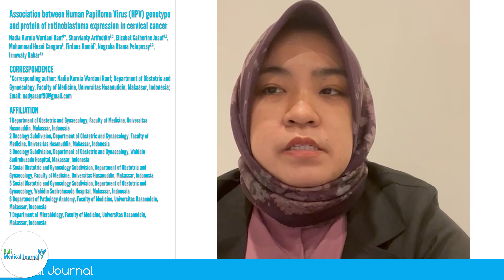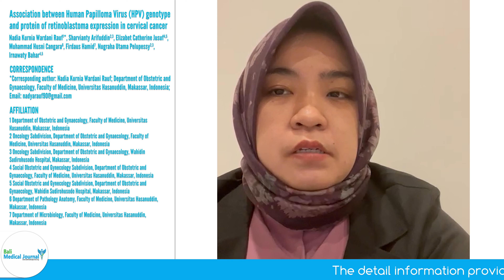ABSTRACT OFASSOCIATION BETWEEN HUMAN PAPILLOMA VIRUS (HPV) GENOTYPE AND PROTEIN OF RETINOBLASTOMA...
Bali Medical Journal is published by DiscoverySys-Canada and managed by Intisari Sains Medis (Inc). it's open access; peer-reviewed journal aiming to communicate high-quality research articles, reviews and general articles in the field of Bali Med. J. publishers articles that encompass all aspects of basic research/clinical studies related to the field of medical sciences. The Journal aims to bridge and integrate the intellectual, methodological, and substantive diversity of medical scholarship, and to encourage a vigorous dialogue between medical scholars and practitioners. The Journal welcomes contributions that promote the exchange of ideas and rational discourse between practicing educators and medical researchers all over the world.

This video describes about abstract of journal with title "Association Between Human Papilloma Virus (HPV) Genotype and Protein of Retinoblastoma Expression in Cervical Cancer".

AUTHOR
Nadia Kurnia Wardani Rauf1*, Sharvianty Arifuddin2,3, Elizabet Catherine Jusuf4,5, Muhammad Husni Cangara6, Firdaus Hamid7, Nugraha Utama Pelupessy2,3, Irnawaty Bahar4,5

1 Department of Obstetric and Gynaecology, Faculty of Medicine, Universitas Hasanuddin, Makassar, Indonesia
2 Oncology Subdivision, Department of Obstetric and Gynaecology, Faculty of Medicine, Universitas Hasanuddin, Makassar, Indonesia
3 Oncology Subdivision, Department of Obstetric and Gynaecology, Wahidin Sudirohusodo Hospital, Makassar, Indonesia
4 Social Obstetric and Gynecology Subdivision, Department of Obstetric and Gynaecology, Faculty of Medicine, Universitas Hasanuddin, Makassar, Indonesia
5 Social Obstetric and Gynecology Subdivision, Department of Obstetric and Gynaecology, Wahidin Sudirohusodo Hospital, Makassar, Indonesia
6 Department of Pathology Anatomy, Faculty of Medicine, Universitas Hasanuddin, Makassar, Indonesia
7 Department of Microbiology, Faculty of Medicine, Universitas Hasanuddin, Makassar, Indonesia

Link of DOI: